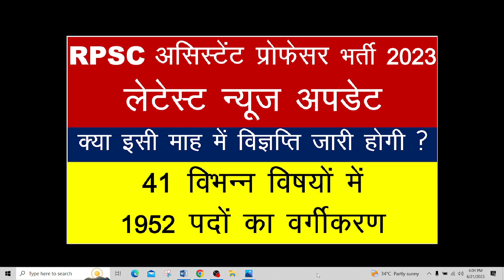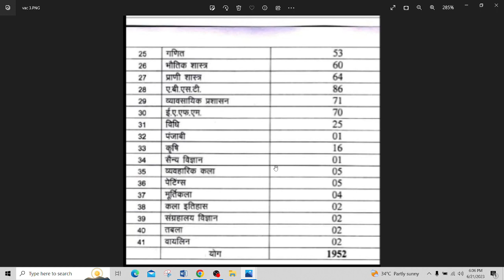RPSC असिस्टेंट प्रोफेसर भर्ती 2023 !! 41 विषयो में 1952 पदों का विषयवार वर्गीकरण ! विज्ञप्ति कब ?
2000 असिस्टेंट प्रोफेसर भर्ती !! बिना परीक्षा या पुराने नियम से भर्ती !! कमेटी गठन !! विज्ञप्ति कब?

RPSC ASSISTANT PROFESSOR 2022 NEWS UPDATE !! UGC REGULATION 2018 WILL NOT BE APPLIED !! CONFUSED ABOUT ELIGIBILITY?

COMMERCE CLASSES